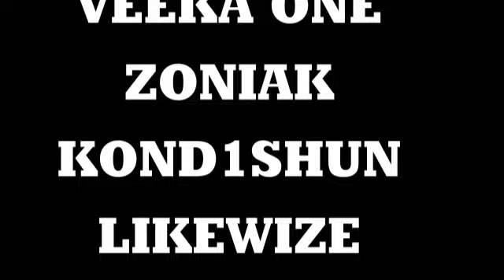Halloween Bash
October 25th. Street Supremacy's Annual Halloween Costume Concert Bash featuring Samoan Irok and the Street Supremacy Camp's Veeka One and Zoniak, KOND1SHUN, and Likewize. Get your tickets now. Don't miss the party of the year! Tickets are 15 Dollars with Free Beer from 5-6pm, Cash Prizes, Giveaways, 2 Live DJ's and more.